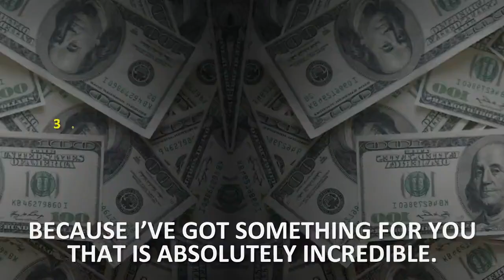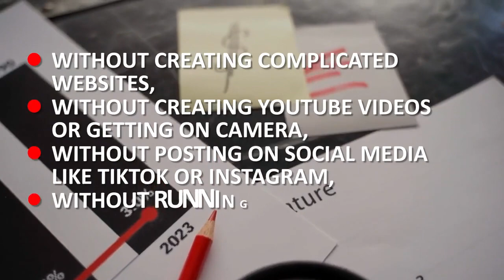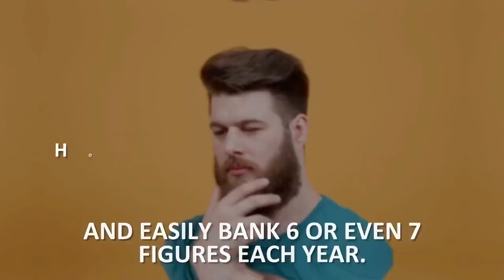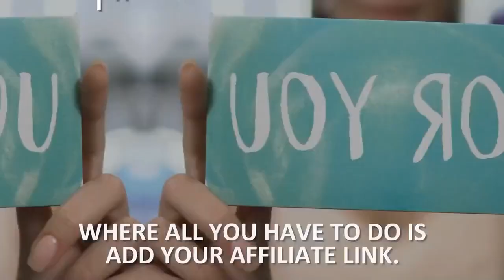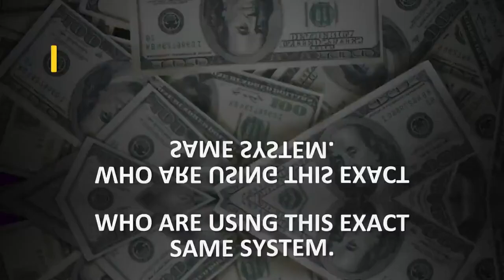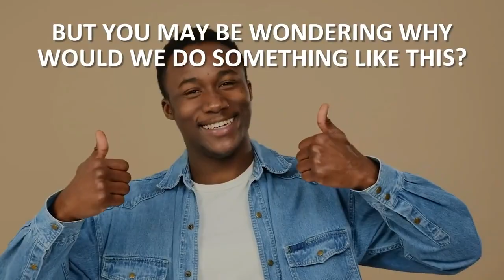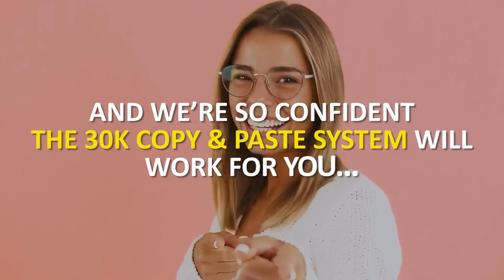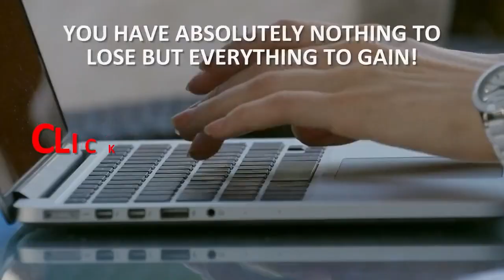30K Copy & Paste System Review || Exclusive Bonuses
Push Button “Done For You” System Makes Us $30,000 Per Month On Autopilot!
Replicate Our Passive Commission System That Stuffs Income Into Our Accounts Every Month Without Sending Emails, Creating Funnels, Using Social Media, TikTok, YouTube, Amazon Or Crypto. I'm Currently Using This System To Earn $1,000+ Per Day!

What Is The 30K Copy & Paste System?